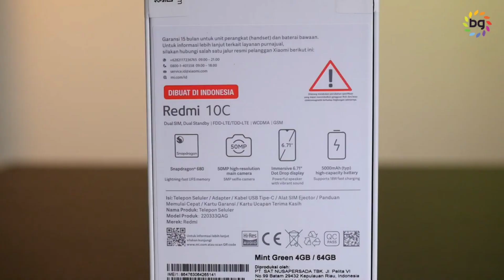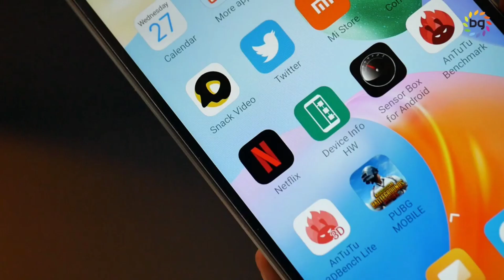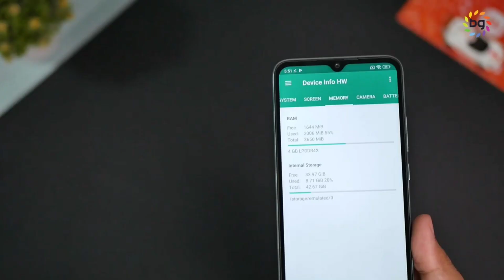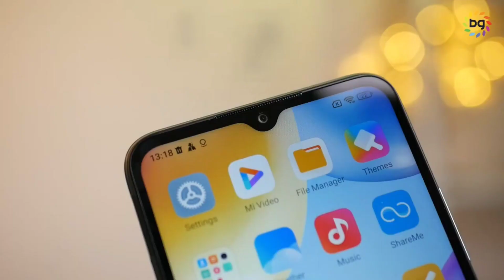Redmi 10C Launch Date Is Here ⚡⚡ | Redmi 10c Price in Pakistan | Redmi 10c Review in Pakistan | Ijaz